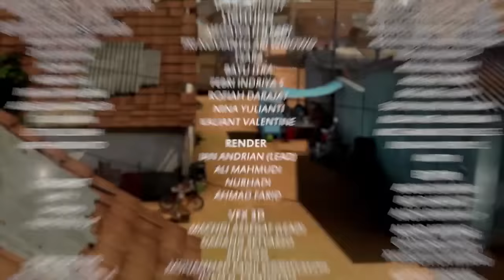Adit & Sopo Jarwo | Dennis Jatuh Main di Taman, Nangis Gak ya? | Spesial Dennis